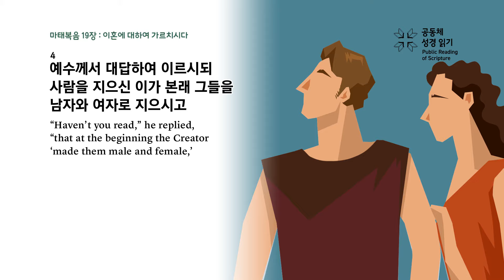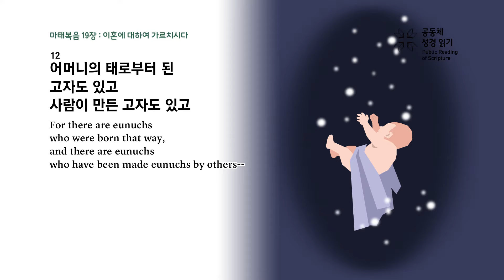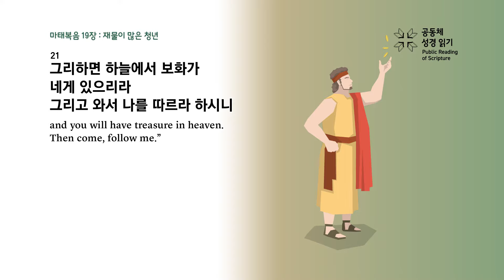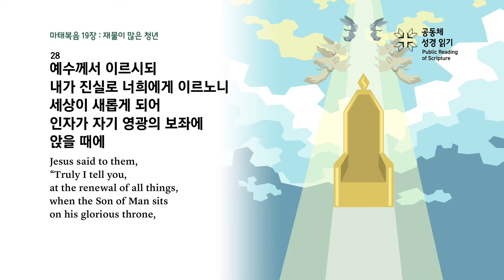마태복음 19장